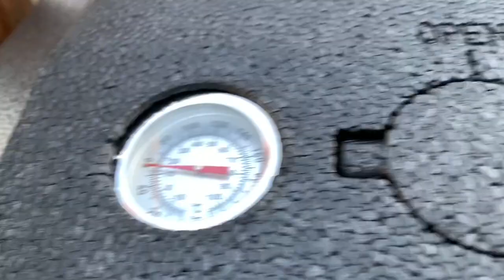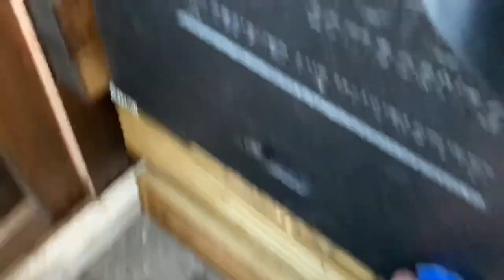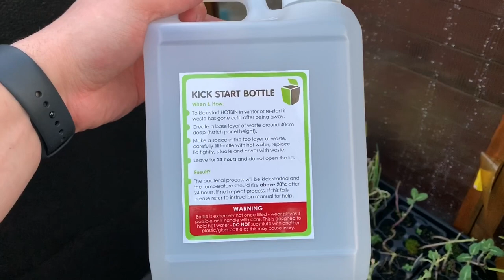Steve’s Allotment - How To Set Up A Hotbin Composter (33)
Following some mouse problems in my normal home compost bin, I decided to get a Hotbin composter.

Please comment with any suggestions for ideas or improvements.